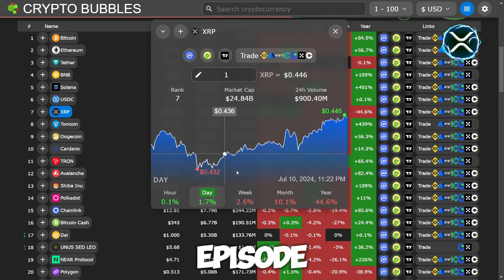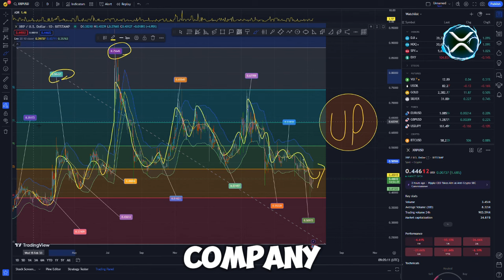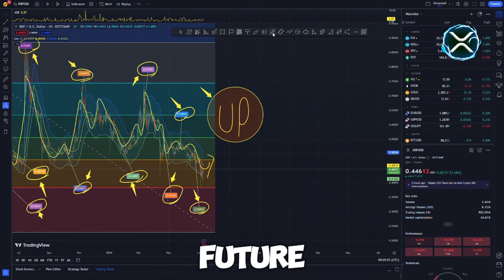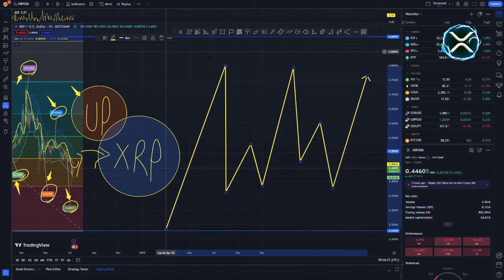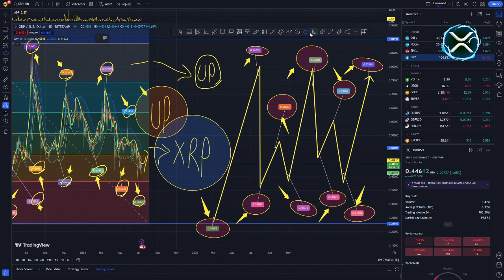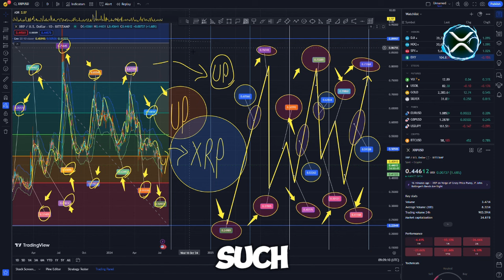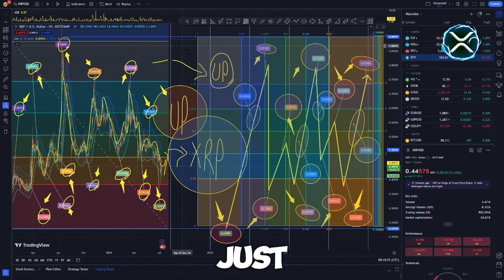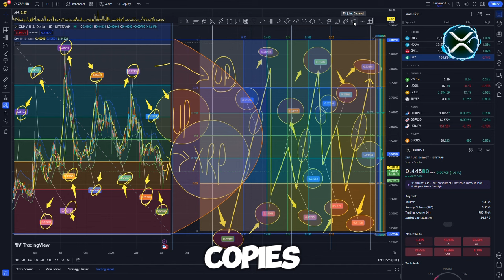Ripple Has Warned Us About The Upcoming XRP Move- Retail Will Be Left In A State Of Shock